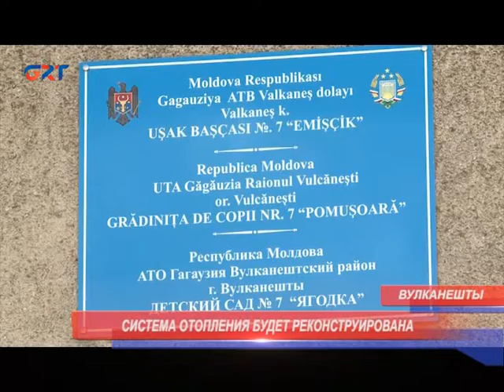В двух детсадах Вулканешт планируют обновить систему отопления